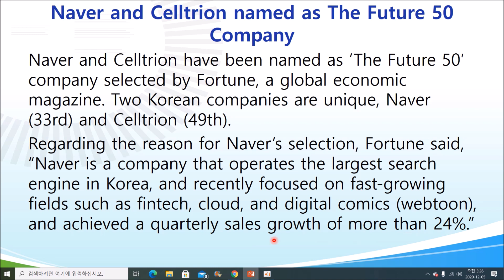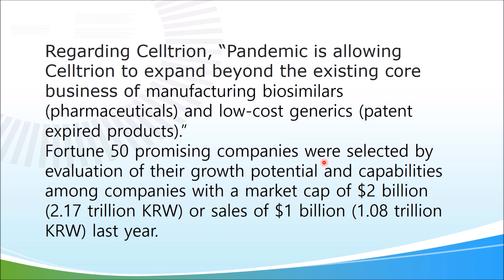오늘의 뉴스 영어_네이버, 셀트리온 세계50대 유망기업에 선정: 김선규교수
세계적 경제지 포츈이 선정한 세계 미래 유망기업 50 에 한국의 네이버 와 셀트리온이 선정 되었다는 뉴스를 다루었다.